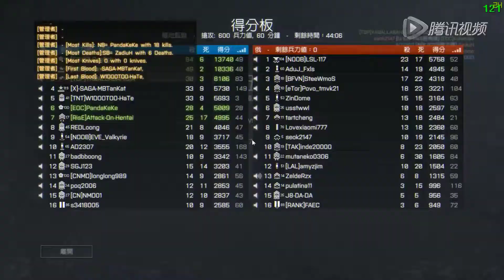Battlefield 4 AEK-971 84k 6d 24ACC